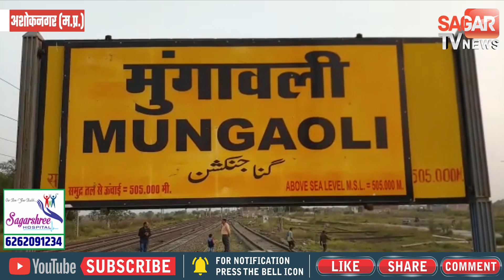3 दिसम्बर तक कई ट्रेनें रद्द यात्री हो रहे परेशान || SAGAR TV NEWS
3 दिसम्बर तक कई ट्रेनें रद्द यात्री हो रहे परेशान || SAGAR TV NEWS ||